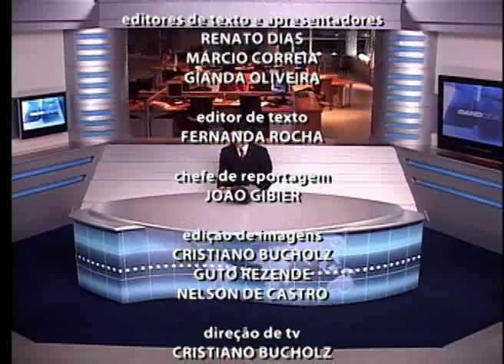BAND CIDADE 2ª EDIÇÃO 19 10 2015 PARTE 03